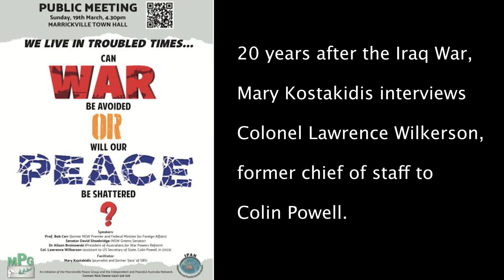War or Peace? Mary Kostakidis & Colonel Lawrence Wilkerson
20 years after the Iraq War, Mary Kostakidis talks to Colonel Lawrence Wilkerson, former chief of staff to Colin Powell, about the drums of war beating today.

Presented by Nick Deane and Marrickville Peace Group

Filmed by FrontYard Films

We apologize for the audio quality which was beyond the film crew's control.